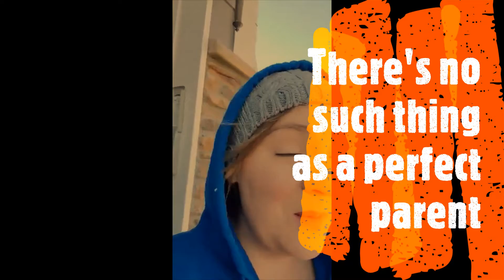Be Yourself SuperMoms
It's important to be true to who you are. Never lose sight of who you are. It's okay to be yourself, it will make you a happier person, which means a happier mom, this equals a happier kids! We've changed our name and website! ChalkItUp2Kropp is now Tabletop Teaching LLC!